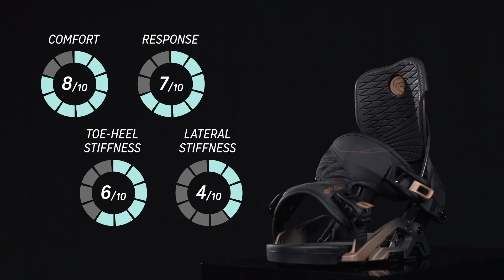Omni 2019/20 - Flow Snowboard Bindings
TOTAL COMFORT, PREMIUM PERFORMANCE

Women who want a responsive binding, with an accent on support and comfort want the FLOW Omni snowboard binding.

The low, wide reverse-cut of the asymmetrical 1-piece UniBack highback gives ideal flexibility and support, while the expanded-EVA 2.5° canted and adjustable BankBed footbed and Active Strap Technology double down on comfort and convenience.